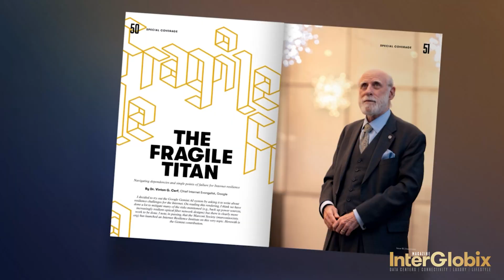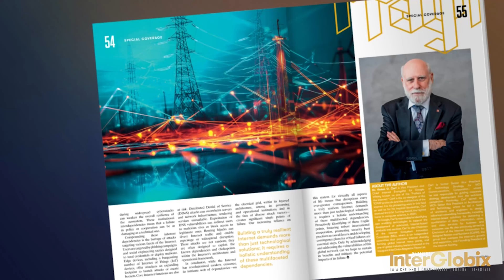Vint Cerf on the 18th Issue of InterGlobix Magazine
Contributor Spotlight | InterGlobix Magazine Issue 18

We’re proud to launch the first video in our Contributor Spotlight series for Issue 18  featuring none other than Vint Cerf, widely known as one of the "Fathers of the Internet."

In this special feature, Vint shares powerful insights into the evolution of global interconnection, the responsibility of innovation, and what the next generation of internet architects must prioritize.

Recently, Vint also put Google’s Gemini AI to the test  asking it to write about Internet resilience. While many risks it highlighted are being addressed (think backup power and stronger fiber networks), it’s clear: there's still more to be done.

As a pioneer whose work laid the foundation for the connected world we live in today, his words are both a reflection and a roadmap for the future.

This is more than a spotlight, it’s a tribute to vision, legacy, and the boundless possibilities ahead.

Vinay Nagpal | Jasmine Bedi | Lynsey Thomas | Christian Frhr. von der Ropp | Riti Kwatra | Praniti Banga | Michelle Staton